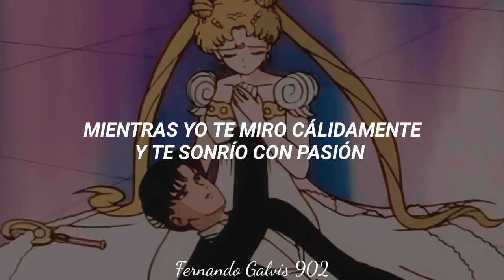Sailor Moon 🌙- Maboroshi No Ginzuishou (Sub Español)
Los invito a todos a seguirme en mi página de Facebook, aquí el

No me pertenecen los derechos de esta canción la franquicia de Sailor moon es propiedad de Naoko Takeuchi y TOEI Animation